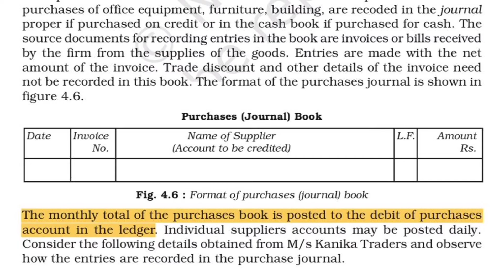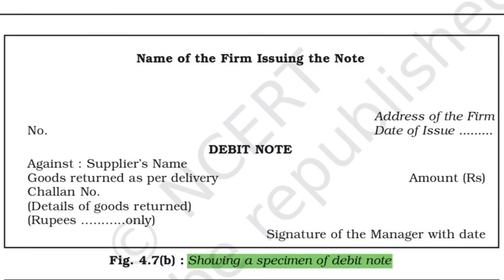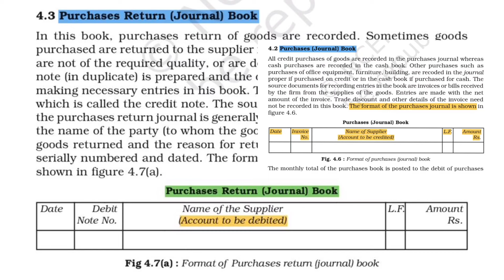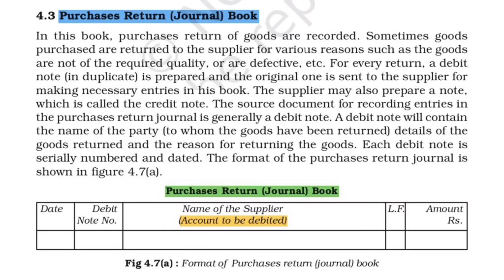Purchase Book& Purchase return Book/+1 Accountancy chapter 4/ recording of transaction2/in Malayalam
Plus one ACCOUNTANCY Chapter-4/ PURCHASE BOOK AND PURCHASE RETURNS BOOK Topic  ആണ് ഈ വിഡിയോയിൽ ഉൾപ്പെടുത്തിയിരിക്കുന്നത് .വളരെ എളുപ്പത്തിൽ നിങ്ങൾക് മനസിലാകുന്ന തരത്തിൽ ഓരോ ടോപിക്സ് ഉം വിശദീകരിക്കുന്നുണ്ട് . തീർച്ചയായും നിങ്ങൾക് ഈ video ഉപകാരപ്പെടും എന്ന് വിശ്വസിക്കുന്നു . ക്ലാസ് ഇഷ്ട്ടപ്പെട്ടാൽ നിങ്ങളുടെ കൂട്ടുകാരിലേയ്ക് ഷെയർ ചെയ്യാനും അതുപോലെ ചാനൽ സബ്സ്ക്രൈബ് ചെയ്യാനും മറക്കരുത് . എന്തെങ്കിലും സംശയം ഉണ്ടെങ്കിൽ താഴെ comment ചെയ്യാം. ഒപ്പം ഞങ്ങളുടെ മെയിൽ id  കൊടുക്കുന്നുണ്ട് .നിങ്ങൾക് മെയിൽ അയച്ചും ചോദിക്കാവുന്നതാണ് .

Plus one Accountancy Playlist Link